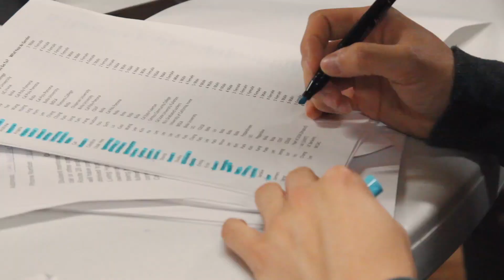SEEK Winter Retreat 2018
Route28 College Ministry Winter Retreat

Speaker: Ray Causly